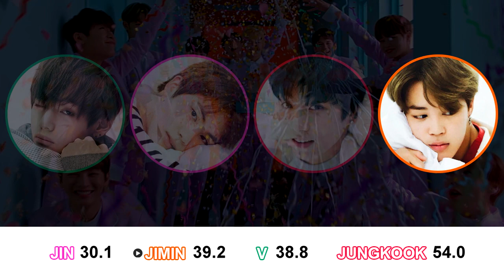How Would BTS Vocal Line Sing Wanna One " I.P.U. " Line Distribution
Before comment, please read the title and description carefully.

「HOW WOULD」is a kind of video about personal opinions with imagine some group sing other singer or group's song.
This video wasn't real BTS cover, I just changed the pitch of the original music.
My distribute standard was "this part who should (maybe) sing", NOT "any ship", NOT always "this part's voice sounds like who". Because you know ... the voice couldn't exactly the same. Anyway, these line distributions were just my opinions. * JUST FOR FUN / DON'T MIND / TAKE IT EASY *